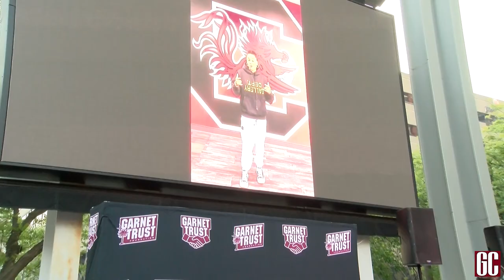Sights & Sounds: South Carolina Gamecocks WNBA Draft watch party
On Monday, hundreds of South Carolina Gamecock FAMS watched the 2023 WNBA Draft together and saw five USC players hear their names called. The watch party was put together by Garnet Trust and held at Market on Main Street in downtown Columbia, SC.